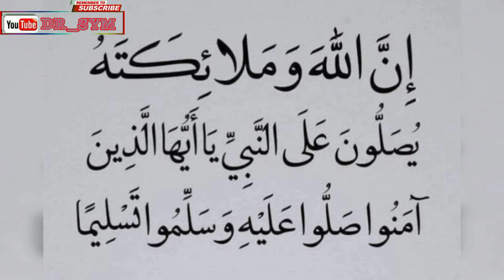سوق اليوم راهو مليح 👌اسعار الدراجات النارية المستعملة.